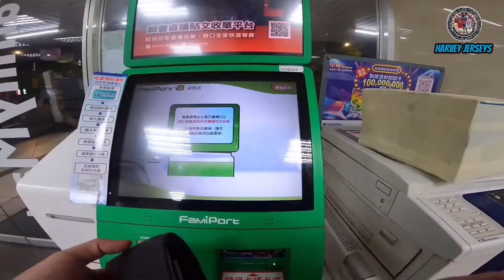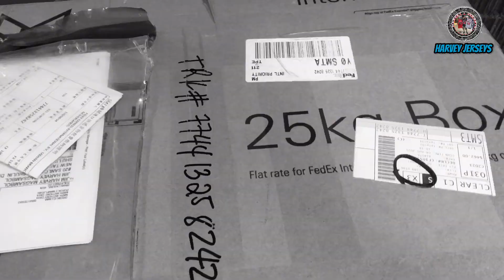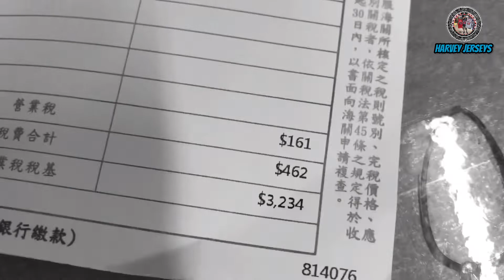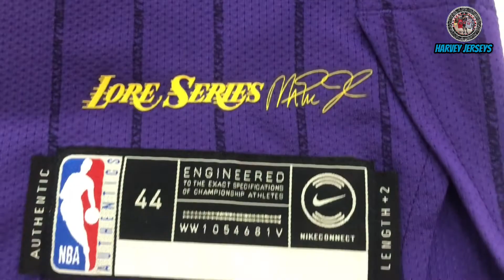AU-GoooooST Mystery Box Unboxing Gameworns & Authentics | August 2021 Hookups & Pickups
Watch our Monthly Hookups & Pickups here